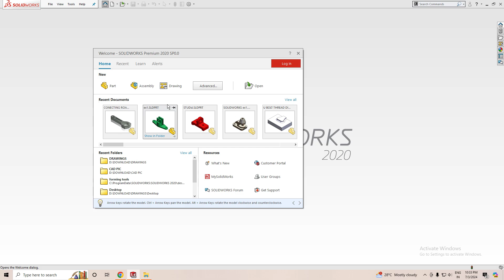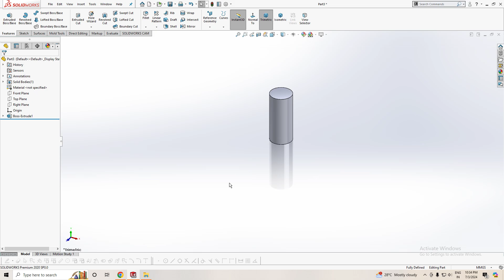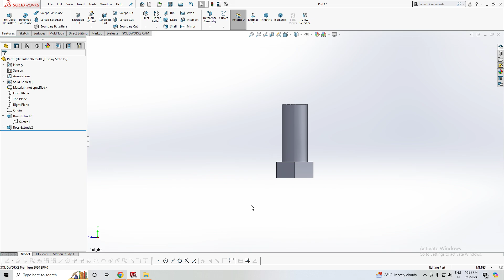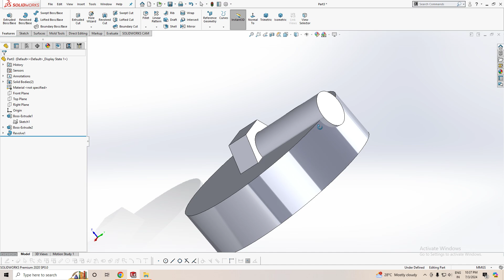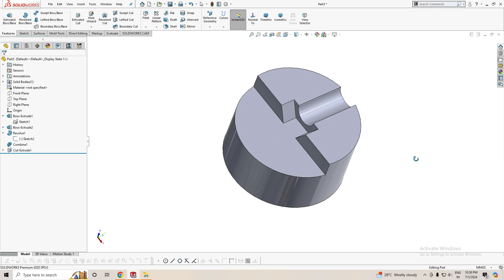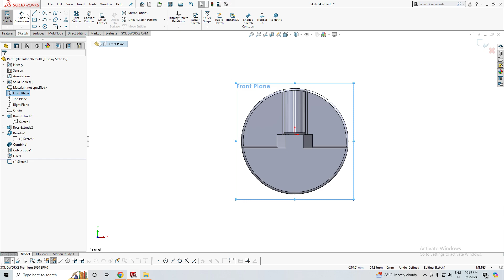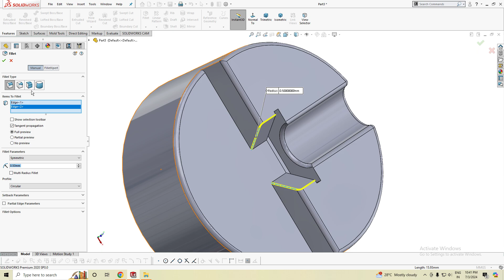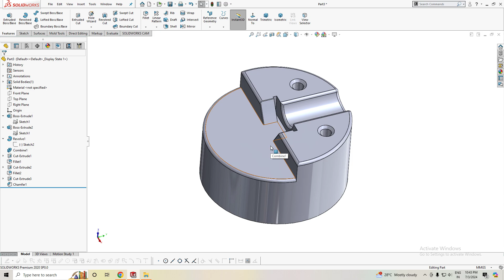SOLIDWORKS HINDI TUTORIAL CNC MACHINE FIXTURE worknc#3